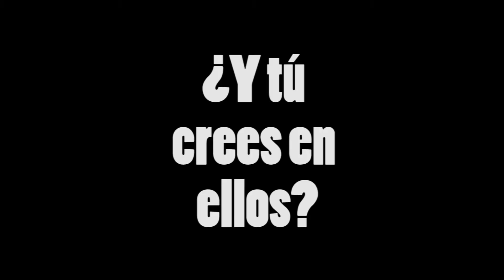Ataques de Gente SOMBRA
Te presentamos algunos de los videos más aterradores de la gente sombra, energía oscura o entidades paranormales; que fueron captados en video